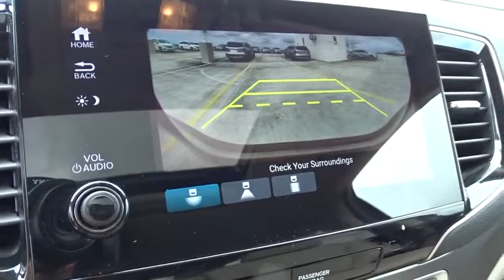2019 Honda Pilot Homestead, Miami, Kendall, Hialeah, South Dade, FL 60634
Deep Scarlet Pearl New 2019 Honda Pilot available in Homestead, Florida at Largo Honda. Servicing the Miami, Kendall, Hialeah, South Dade, FL area.

Largo Honda
554 NE 1st Ave

STOP!! Read this!!! This is the vehicle for you if you're looking to get great gas mileage on your way to work!! As much as it alters the road, this generous EX-L transforms its driver! Safety equipment includes: ABS, Traction control, Curtain airbags, Passenger Airbag, Front fog/driving lights...Other features include: Leather seats, Bluetooth, Power locks, Power windows, Heated seats... Largo Honda Home Delivery for Less!